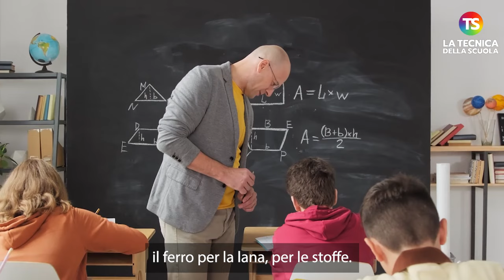Finlandia e Italia a confronto, il punto di vista dell'esperta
finlandia scuola tecnicadellascuola La storia della famiglia finlandese, che ha deciso di lasciare la Sicilia per trasferirsi in Spagna, nel giro di una settimana ha fatto il giro del web e la lettera della mamma pittrice ha ricevuto critiche, ma anche apprezzamenti. Ovviamente non sono mancate le risposte da parte della donna scandinava che ha affermato: “io non tengo la bocca chiusa, i siciliani non c’entrano niente con il sistema scolastico”. Per analizzare la questione da vicino, abbiamo chiesto maggiori delucidazioni a un'esperta del sistema di istruzione finlandese, la professoressa Patrizia Casella, che ha spiegato come sarebbe bello creare un ponte tra la scuola finlandese e quella italiana per permettere uno scambio di saperi e metodologie. Al video l'intervista completa.

A cura di Sara Adorno

e sui nostri canali social